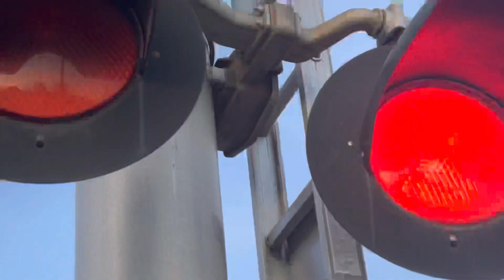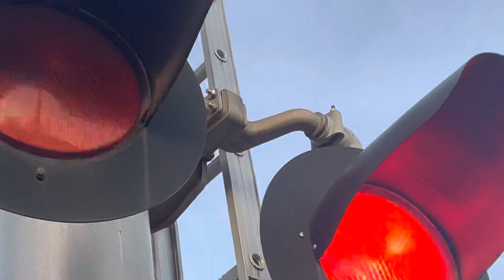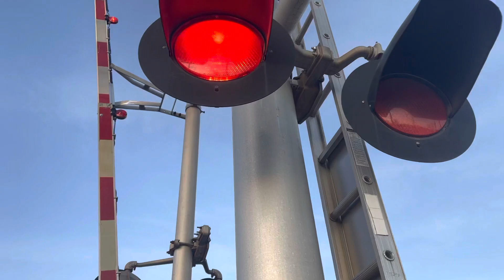Railroad crossing - BNSF coal train in parkville MO